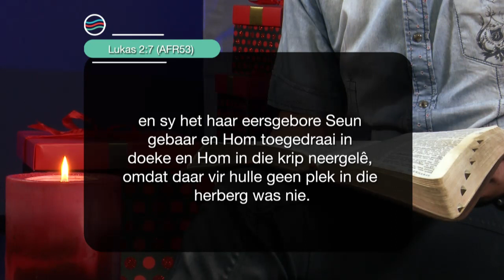23 Desember 2020, Woensdag S4 Week 51 - Formasiereis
Preekreeks: Hy word genoem
Oordenkings: Vredevors
Prediker: Johan Geyser